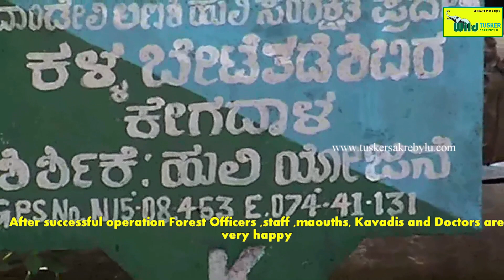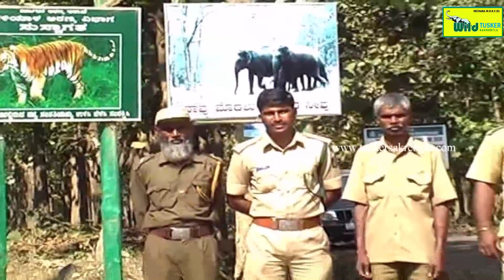After successful operation of wild Tusker in Dandeli Forest